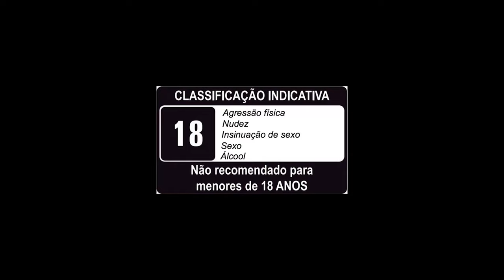Notícias Internacionais com bom humor de André Santi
Existem vários tipos de visto americanos:

⭐ VISTO EB-3: Visto para trabalhadores profissionais qualificados.
⭐ VISTO EB-5: Visto para investidores
⭐ VISTO L-1: Visto para empresários atuarem nos Estados Unidos
⭐ VISTO P: Vistos para atletas e vistos para artistas